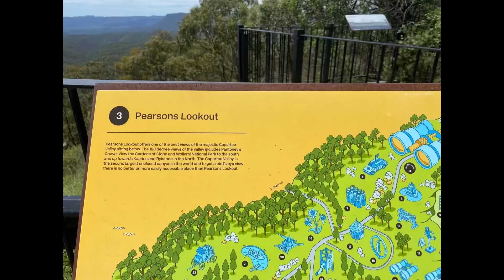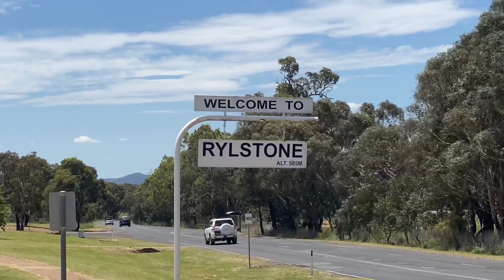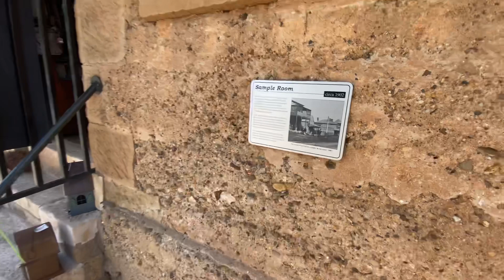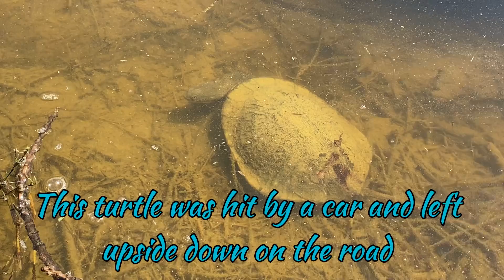Australia Day country drive to Kandos & Rylstone NSW